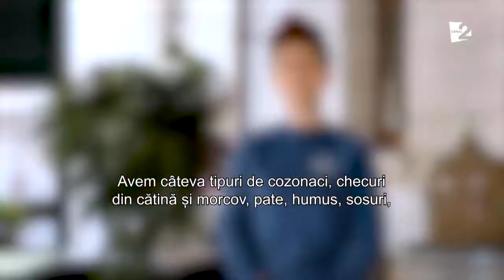Pofte şi dorinţe livrate pentru masa de Paşte!